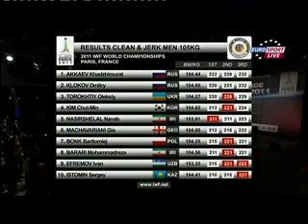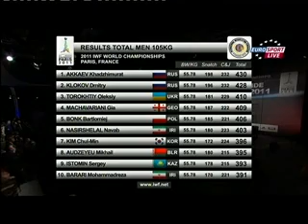2011 Paris World Weightlifting Championships 105 Kg Clean and Jerk